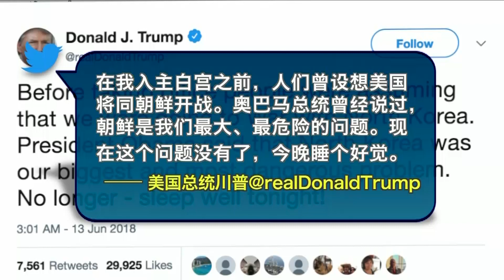【蔡健：朝核问题是长期问题，但可和平解决】6/13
主持人：川普似乎对会谈的结果十分乐观，您是否也一样乐观？朝核问题真的就可以解决了吗？

蔡健：我没有川普这么乐观。对于朝核问题的解决我个人相对比较悲观。这是个长期的问题，不会在短时间内解决，不会像川普总统所想的那样，能很快解决这个问题，达成一揽子的交易。实际的情况决定了弃核会是个漫长的过程。但对于该问题是否能和平解决，我比较乐观。我认为朝核问题的解决最后一定是通过和平的政治协商的方式，而不会通过战争的方式来解决。